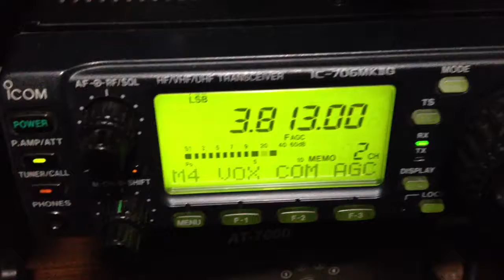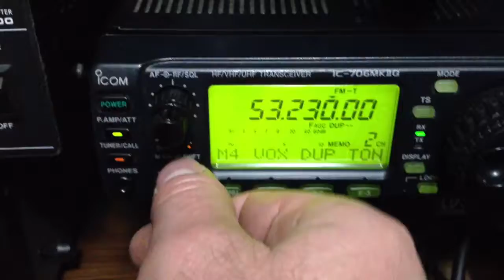W1aw/1 from Peru Massachusetts received in Savoy MA